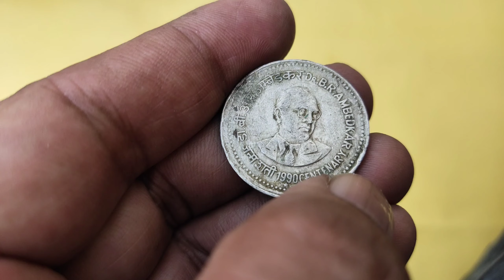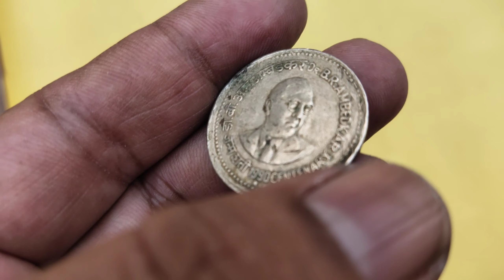Dr BR Ambedkar - 1 mule issue of Mumbai mint वीडियो को जरूर